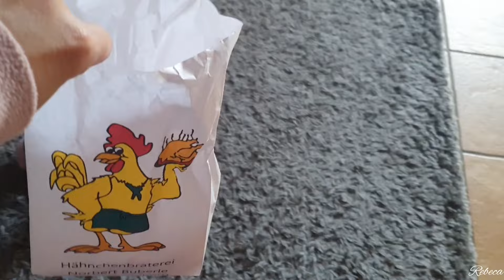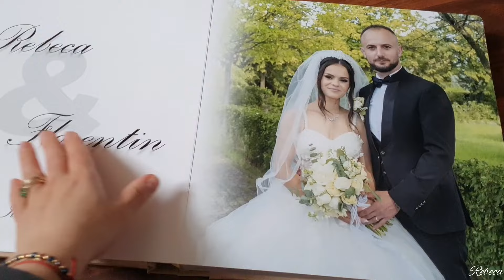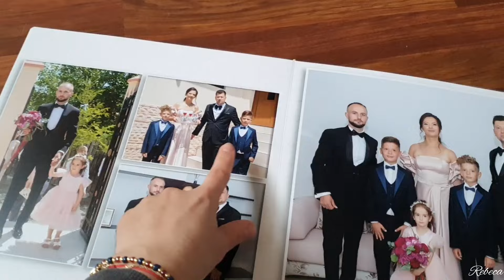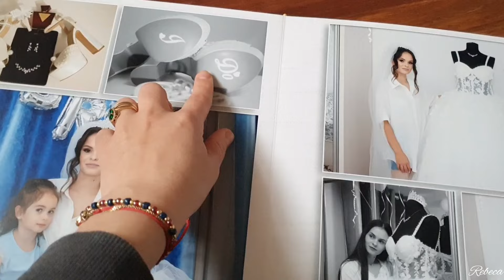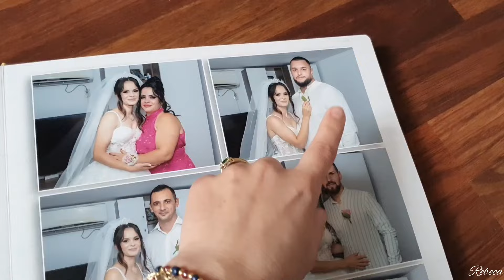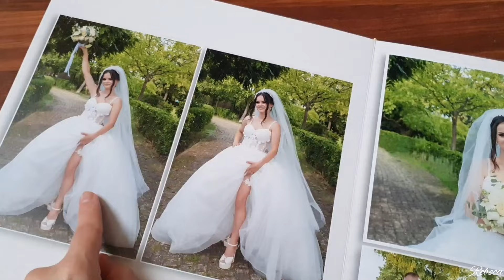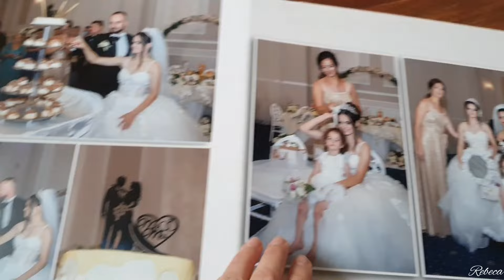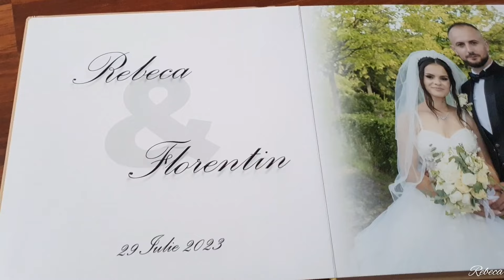Vlog/Zile foarte grele/Am ajuns în Romania